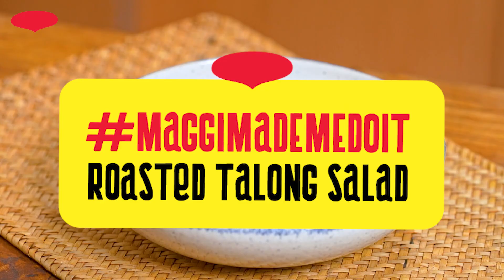Roasted Talong Salad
This is not your ordinary talong dish 😋 Sabay sabay natin gawin ang MaggiMadeMeDoIt dish na ito!

Visit maggi.ph for recipe.